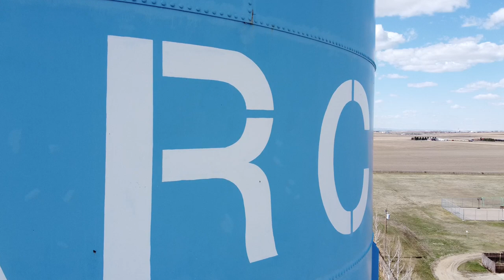Monarch Water Tower full 360 & Very Close Up @ 8 mins in to video - More HD videos on the way.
April 21 2020 I filmed the Monarch Water tower very close and took some nice pictures as its schedule to be decommissioned this year. If you just want to see the close up of the tower you can skip ahead to 9 mins in the video.
There is a nice 360 of the town and the train leaving. I have HD footage and will be posting it soon so please check back. I well try to film the tearing down of this tower.
Feel free to check out some of my other video's in the mean time.